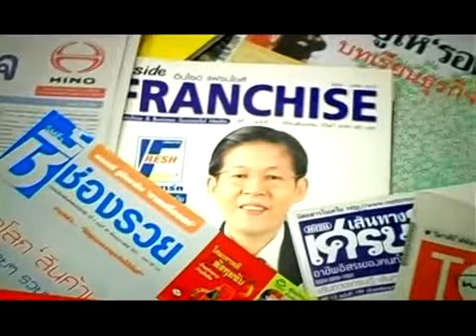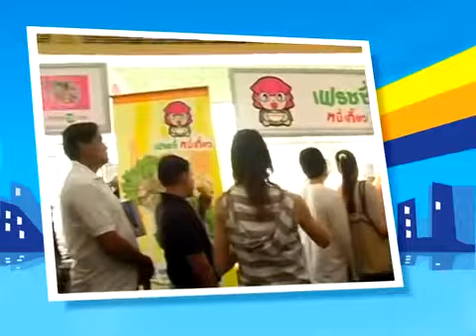Freshmart minimart from Thailand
Franchise Freshmart minimart from Thailand เฟรชมาร์ท – FRESH MART เป็นแฟรนไชส์ร้านสะดวกซื้อที่ดำเนินธุรกิจมาอย่างยาวนาน และบริหารงานอย่างมืออาชีพโดยคนไทยเพื่อคนไทย รูปแบบร้านที่ดูทันสมัย สะอาด สดใส และการบริการที่ดีเยี่ยม ทำให้ธุรกิจของเราเป็นที่รู้จักแพร่หลาย และมีสาขาทั่วประเทศมากกว่า 600 สาขาในปัจจุบัน  ทีมงานของเฟรชมาร์ทที่คอยเคียงข้าง ให้คำปรึกษา และช่วยแก้ปัญหาให้กับผู้ร่วมทุน ทำให้ท่านอุ่นใจในการดำเนินธุรกิจร่วมกับเรา